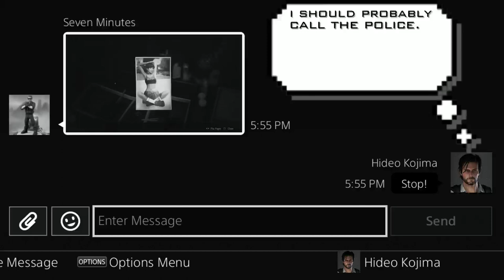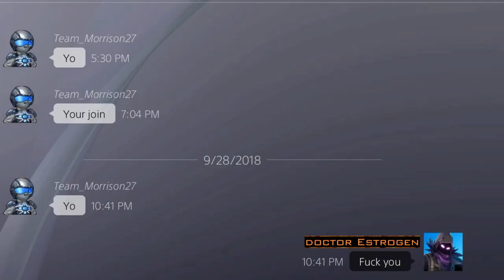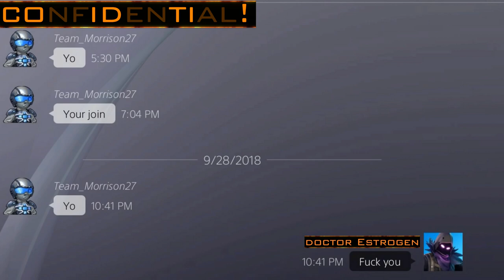Frank Woods...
David Menendez and Rebecca Goodman meet GetRacked4 2077 Remake!!! :3